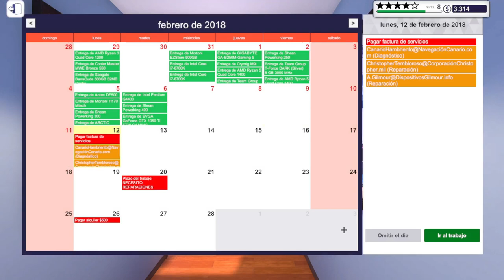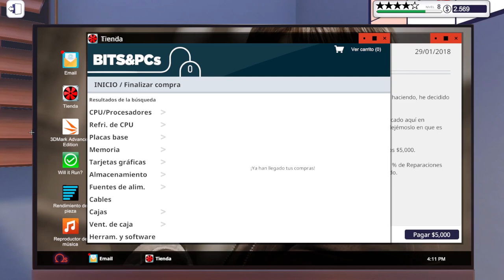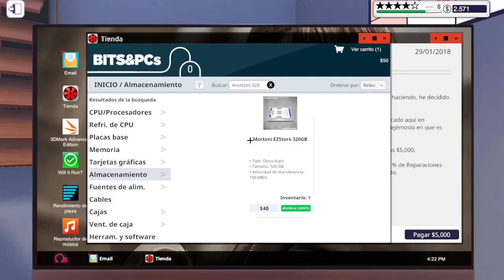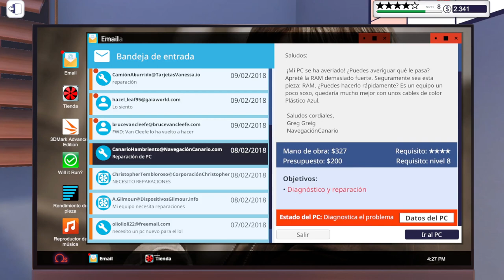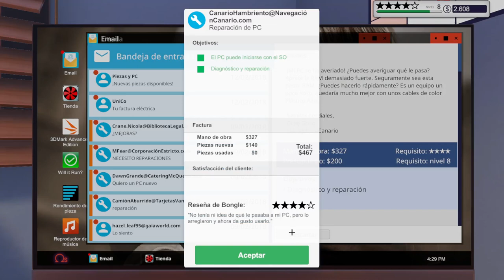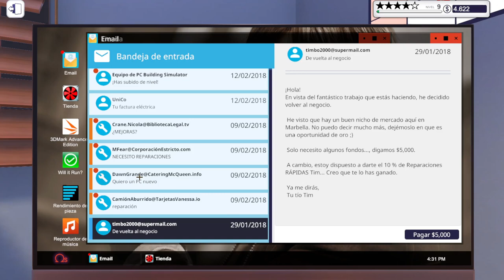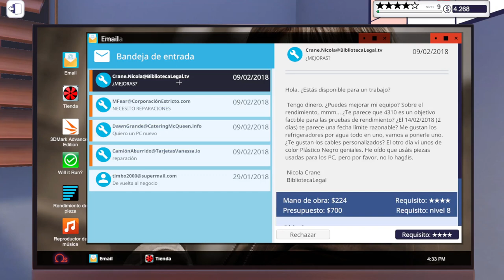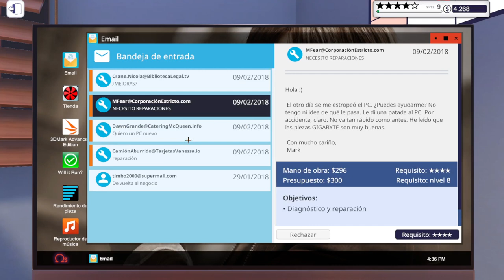PC BUILDING SIMULATOR - VENDEMOS MUCHO JEJE | Gameplay Español #16